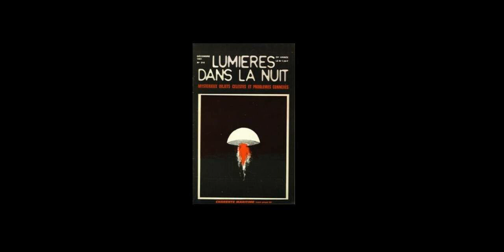LVDO - Joël Mesnard - La Vague de 54 - Le Crash de Aztec - Dialogue avec Bernard Thouanel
La Vague D'Ovnis - Live - Joël Mesnard - La Vague de 54 - Le Crash de Aztec - Dialogue avec Bernard Thouanel